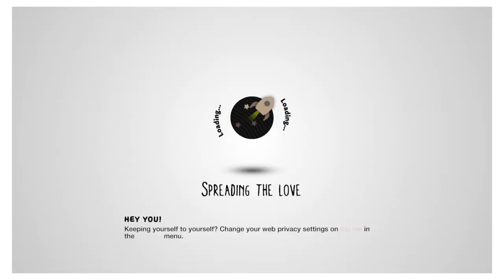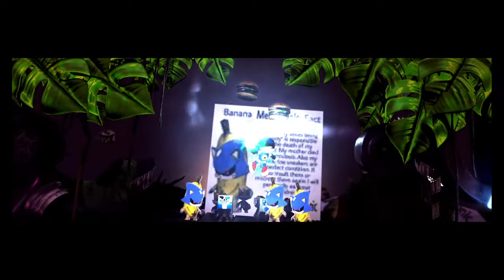If I was an LBP3 Dev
Banana Metal Sonic